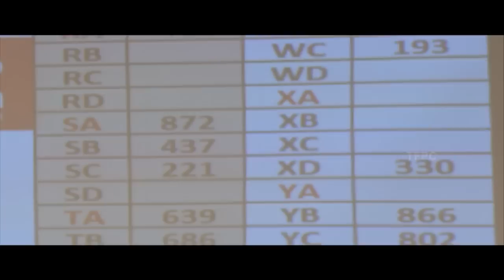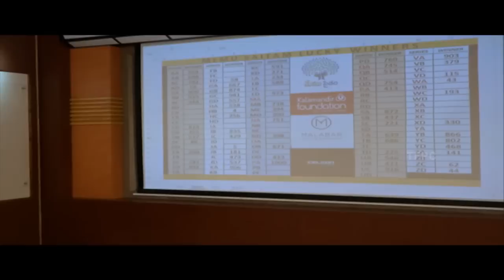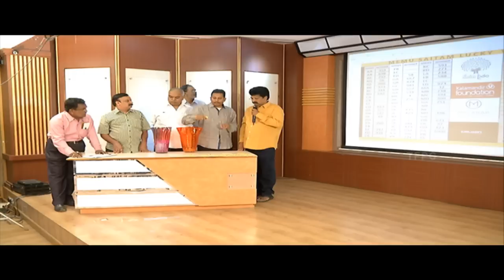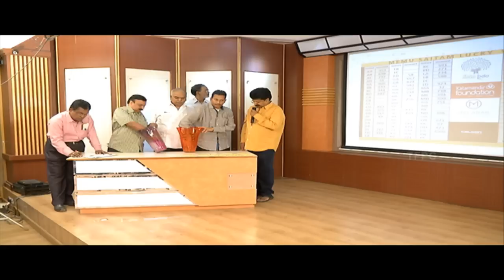Memu Saitam Lucky Draw Event - Part 7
tfpc tollywoodnews entertainment Watch Memu Saitham Lucky Draw Event Live. Tollywood’s special event for Hudhud victim relief fund “Memu Saitham – We Love Vizag”. It will be a eye feast for Tollywood fans to see all the stars on one stage. The event will be full of entertainment with special skits.

Big stars like Chiranjeevi and Nagarjuna  kickstarts 'Memu Saitham' campaign by appealing people across the World to join hands with Tollywood and do their bit for the people who were affected badly.Dinners with stars is planned in the evening of the day where 250 couple will have dinner with all the Tollywood stars.

Memu Saitham Event Timetable :

Dr. Chiranjeevi, Nagarjuna, Venkatesh, Suresh Babu, Allu Arvind, Srikanth and others have attended a press meet to reveal more details about the event.
The details are,

1. Dine with stars on 29th November, Saturday.

2. Cricket with stars on 30th November, Sunday

3. Mega Draw
(104 winners from the lucky dip will be selected and invited to Memu Saitham Telethon to collect their prizes)

All donations above 500 are eligible to be part of Mega draw

5. Daily star quiz from 23rd November onwards

6. Tambola Game with stars on 30th November